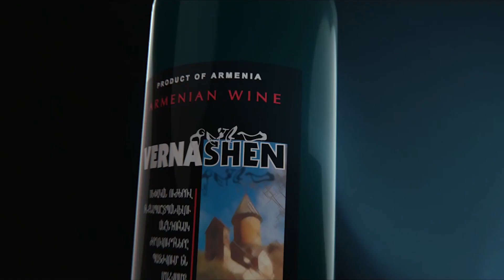«Վարձս չտված» Նիկոլն ու հացադուլավոր Իսոն (Իսրայել Հակոբկոխյան)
Հարգելի՛ հետևորդներ, Ձեր նվազագույն աջակցությունն անգամ կնպաստի մեր կայքի հետագա անկախ գործունեությանը: Շնորհակալություն:
INECOBANK:
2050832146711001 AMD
Ստացող՝ Սուրեն Սարգսյան
MASTERCARD
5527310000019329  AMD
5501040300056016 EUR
VISA
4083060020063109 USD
Արտասահմանից փոխանցումների համար՝